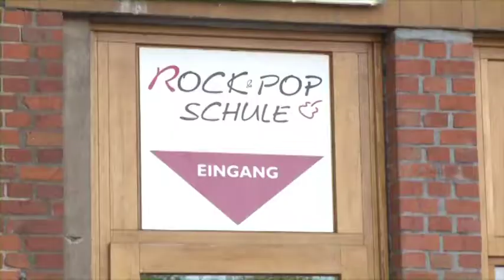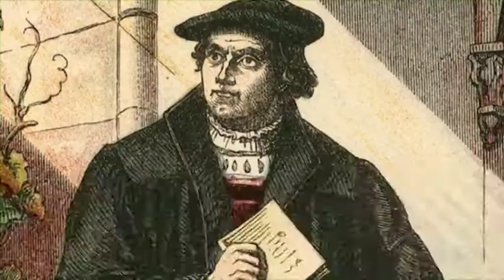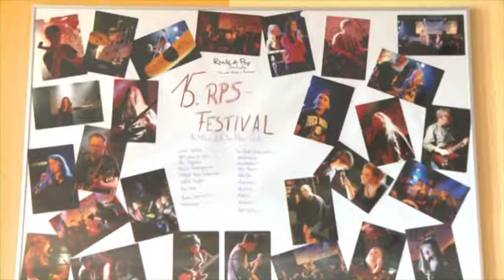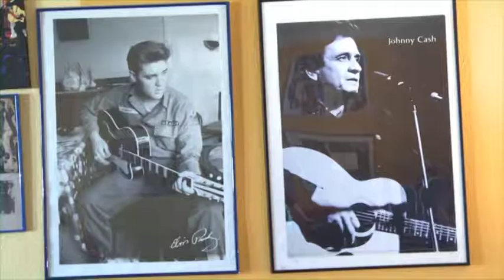Kulturtipps vom 16.06.2017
Kultur- und Veranstaltungstipps aus ganz Mecklenburg-Vorpommern